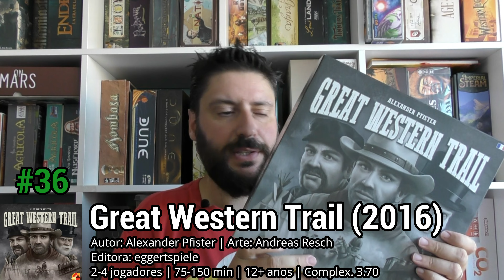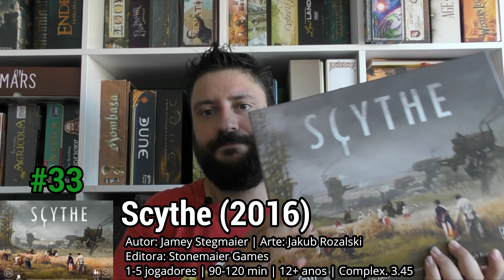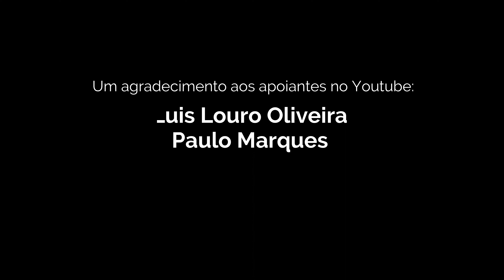O meu top 50 de jogos de tabuleiro: #40-31 | 8-2022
Depois de muito resistir, aqui ficam o meu top 50 de jogos de tabuleiro. Este é o segundo de uma série de 5 videos onde vamos chegar gradualmente ao número 1. Agora os segundos 10.

De notar que o critério são jogos que eu tenho, que joguei muitas vezes e que me proporcionam as melhores experiências. Por tudo isto é altamente subjetivo.